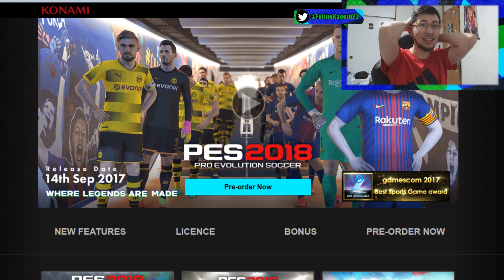¿Zidane, Cruyff, Adriano y Gerrard son nuevas leyendas de PES 2018?